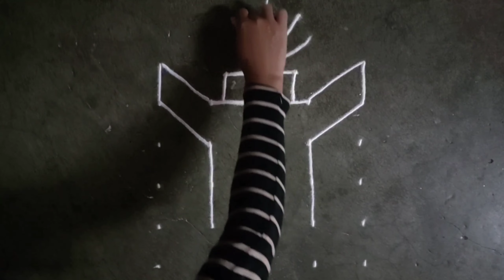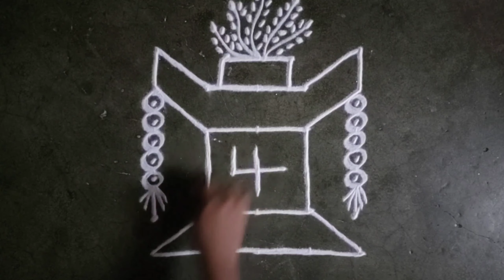5×5 dots rangoli designs for Tulsi Vivah | Tulsi Vivah special rangoli | तुळशी विवाह रांगोळी 2024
Tulsi vivah rangoli designs 7×7 dots rangoli for Tulsi vivah | tulsi vivah ki rangoli

tulsi vivah ki rangoli
tulsi vivah rangoli design
tulsi vivah rangoli simple
tulsi vivah rangoli new design
tulsi vivah rangoli design 2024
tulsi vivah ke liye rangoli
Tulsi Vivah rangoli rangoli simple
Tulsi Vivah rangoli easy
Tulsi Vivah rangoli poster
Tulsi Vivah rangoli designs
तुलसी विवाह रंगोली
Easy rangoli for Tulsi
Simple rangoli for Tulsi
Simple rangoli for Tulsi plant
Simple rangoli for Tulsi Vivah
Simple rangoli Tulsi ji ki
Tulasi rangoli
Tulasi katte rangoli designs
Tulsi Vivah beautiful rangoli
Tulsi Vivah par rangoli
tulsi vivah rangoli 2024
Kolam rangoli
kolam dots rangoli
chukki rangoli
muggulu Rangoli
Dots Rangoli
dots kolam
kolam muggulu
muggulu
Kolam
Rangoli
Rangoli designs
kolam designs
muggulu
muggulu designs
rangoli with dots Rangoli design with dots
easy Rangoli
rangoli kolam
chukklu muggulu
simple rangoli
latest Rangoli
flower design
muggulu designs
muggulu designs with dots
muggulu simple
muggulu rangoli
muggulu rangoli kolam
chukkla muggulu
muggulu designs
Navratri rangoli
Diwali rangoli
दिवाळीची रांगोळी
दिवाली रंगोली
Peacock rangoli
Peacock rangoli designs for Diwali
Peacock rangoli designs with
colours
Peacock rangoli designs for Diwali 2024
Peacock rangoli designs 2024
Diwali rangoli designs 2024 easy
Diwali rangoli simple
Diwali rangoli designs freehand easy
Diwali rangoli 2024
Diwali rangoli ideas
Diwali rangoli special
Diwali rangoli peacock
Diwali rangoli easy and beautiful
Peacock rangoli 2024